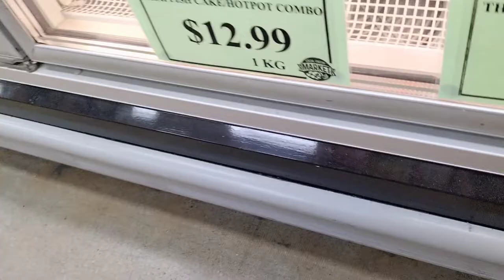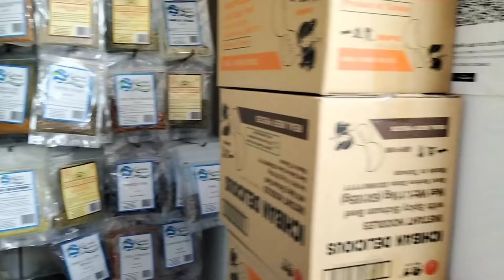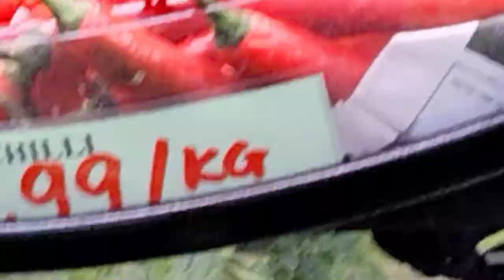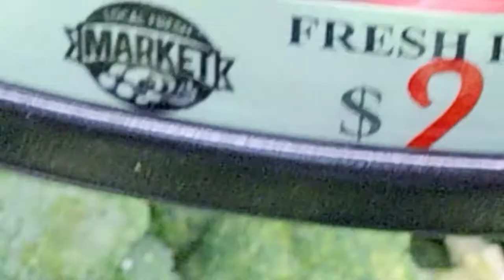shopping at asian market;market in the perth australia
shopping at asian market

shopping at the asia market
asia shopping center
shopping at the asia market attend
asia shopping
shopping at an asian market
what should i buy at the asian market
a asian market
shopping at the asia market best
shopping at the asia market by
shopping at the asia market delivery
asian shopping center
shopping at the asia market east
shopping at the asia market economic
shopping at the asia market fair
shopping at the asia market good
shopping at the asian market hours

hello guy's nice meet you here how are you?I want to show you how I want to go at Asia market this market is far away from my house but I like go there because is good market everything I needed and good price too.i think this market cheap then other markets.i want to buy kiwi,garlic, cassava,hazelnut and other.ok
this market in the Maddington Perth australia

🎵music/lasttoknow